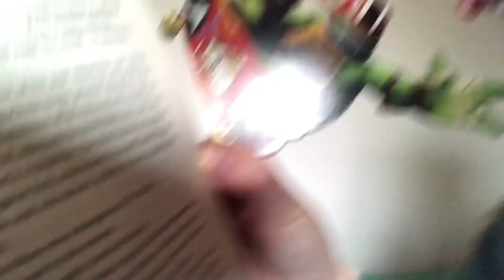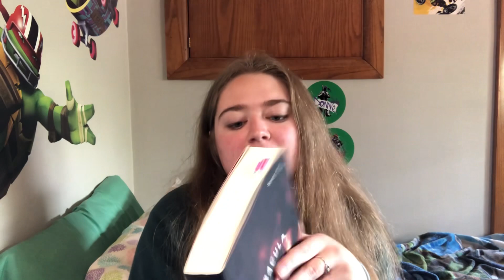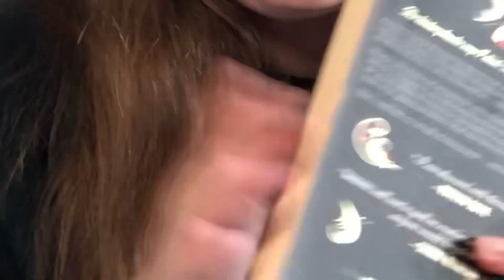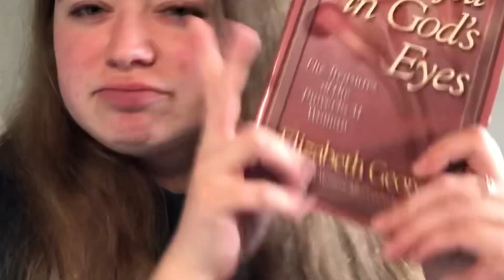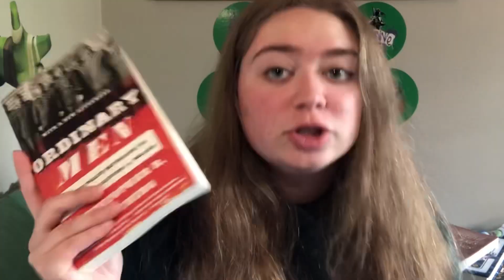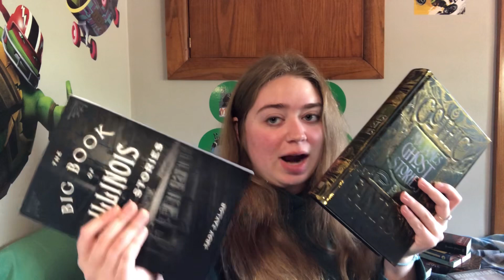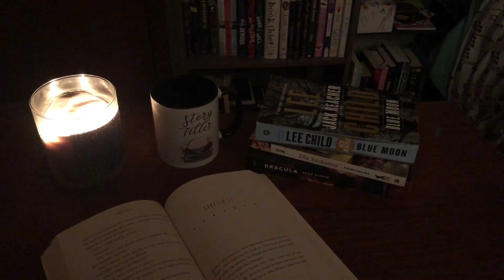April Reading Wrap Up + May TBR!!! (This isn’t even half of it…)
Hello Goodie Two Shoes!

What was your favorite April read? You most anticipated for May?

Aubrie Rose 🌹

On Writing

Sisters Red

The Wonderland Trials

Beautiful in God’s Eyes

Ordinary Men

Operation Paperclip

Area 51

The Pentagon’s Brain